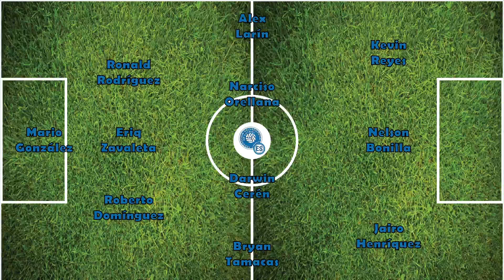Ausencias importantes de la Selecta - Análisis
Hoy analizamos las ausencias que tiene la Selecta para el juego contra Jamaica y comentamos las posibles soluciones para Hugo Pérez.